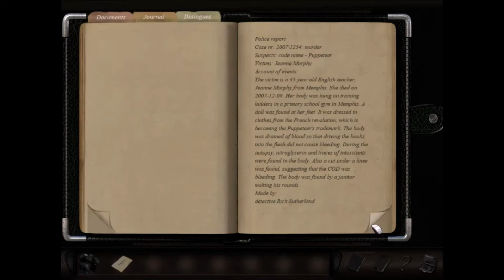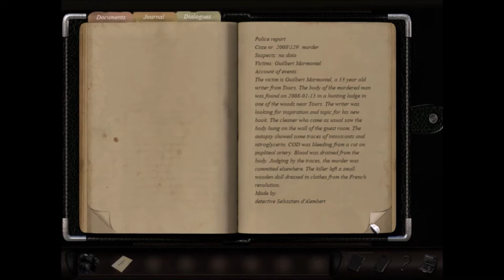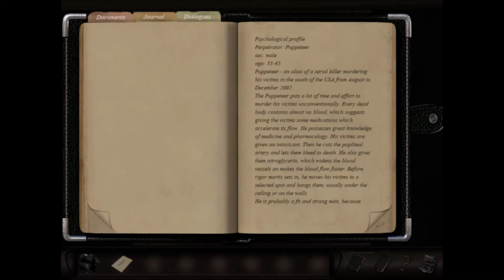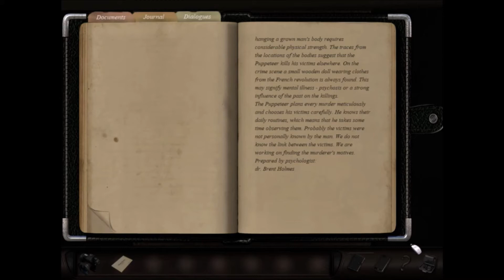Art of Murder: The Hunt for the Puppeteer: Part 1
New York FBI Agent Nicole Bonnet goes to Paris to try and help investigate murders that maybe link to others cases ,but unfortunately she runs into a few problems.